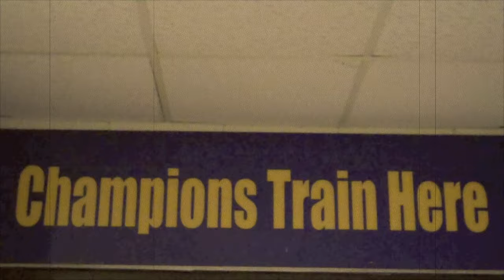South Dakota State Football: Will You Be A Witness 2012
Produced By: Matt Holland
Directed By: Aric Henderson
Clips By: Aric Henderson and Matt Holland